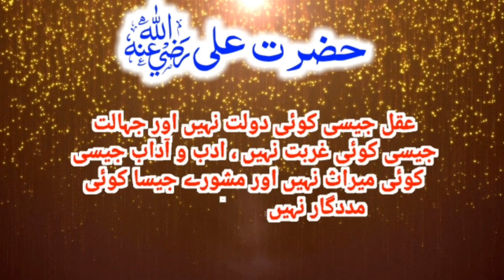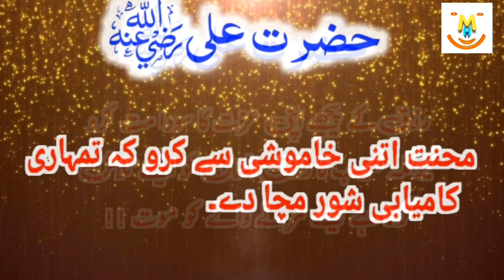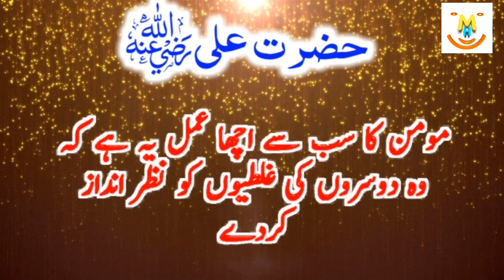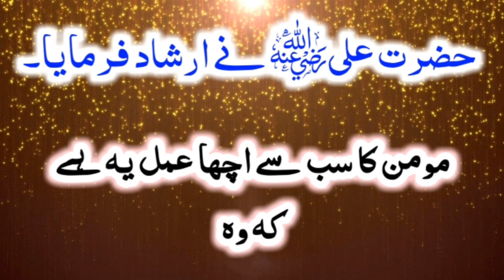Hazrat Ali (R.A) Heart Touching Quotes Part 18 | Amazing Hazrat Ali (R.A) Quotes | Anmol Baatein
Hazrat Ali (R.A) Heart Touching Quotes In Urdu Part 18 | Amazing Hazrat Ali (R.A) Urdu Quotes | Anmol Baatein

Keep Smiling
Keep Loving
Keep Supporting

1.

2.